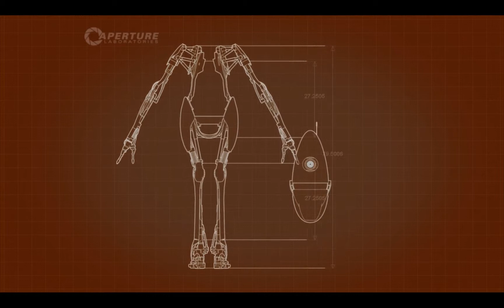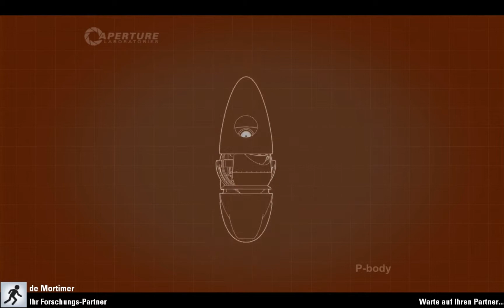Let's Play Portal 2 #008 [Deutsch] [HD] - Eine langwierige Sache (oder Suche)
Also am besten wäre es wenn ihr euch die ersten Minuten anseht und dann auf die nächste Folge wartet. Nur so eine Idee.

Das Level 3-4 angefangen und bis 3-5 gekommen. Tolle Sache